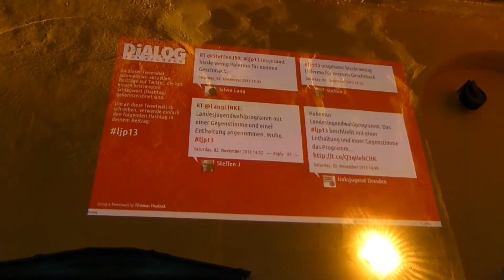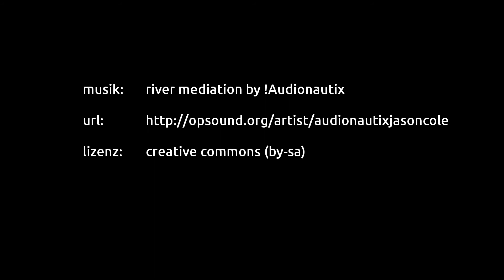Landesjugendtag 2013 in Oschatz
01. November bis 03. November 2013 im E-Werk Oschatz